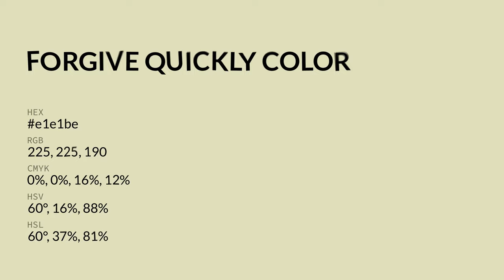Forgive Quickly color e1e1be hex color - Green color - Cool color e1e1be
What color is Forgive Quickly ? e1e1be hex color - Green color - Cool color e1e1be

Hex e1e1be Color Code is also known as Forgive Quickly color.

Hex e1e1be Color code in RGB color code model is created after adding 88.24% red color, 88.24% green color and 74.51% blue color.
Hex e1e1be Color code in CMYK color (process color) code model is generated after subtraction of 0% cyan, 0% magenta, 15% yellow and 11% black.